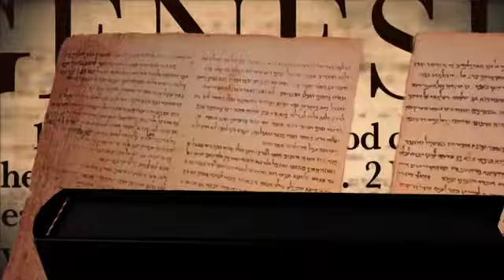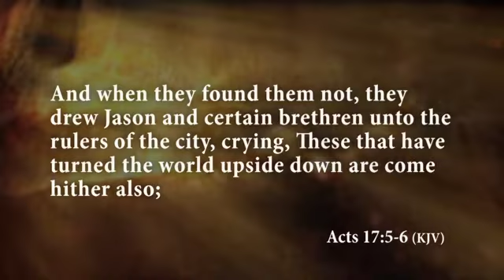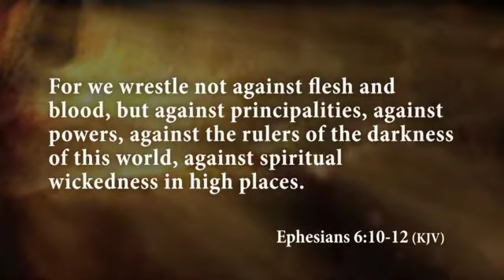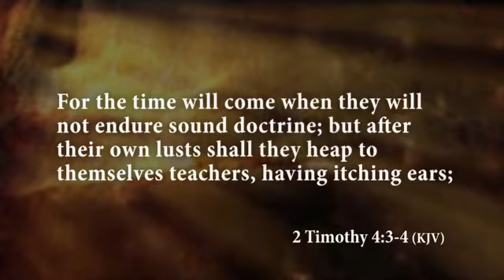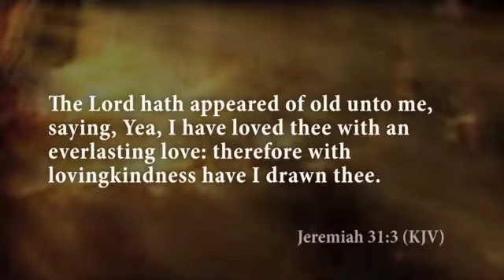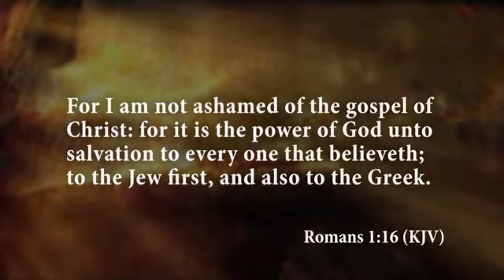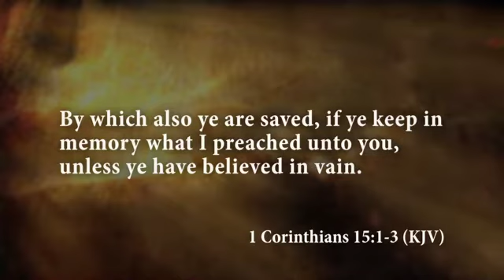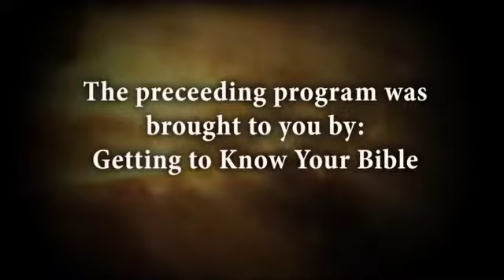Getting To Know Your Bible with Billy Lambert #1403 "Living In An Upside Down World"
Presented by the churches of Christ. Getting To Know Your Bible TV Program